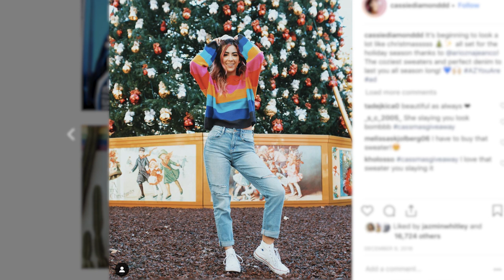Cassie Diamond - Closet Raid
@JazminWhitley - Instagram
@JazminWhitley - snapchat
@Jazminwhitley - twitter
VIDEO & EDIT by DANNY GARCIA : @dgtal